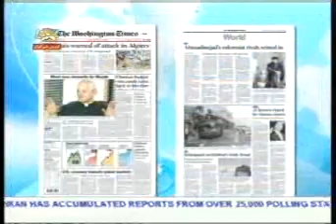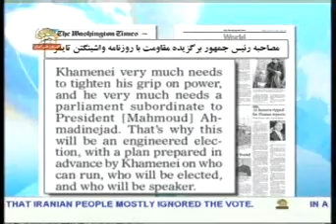akhbare entekhabat1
kholase akhbare marbot be entekhabat majles akhondi az televiziyon meli iran